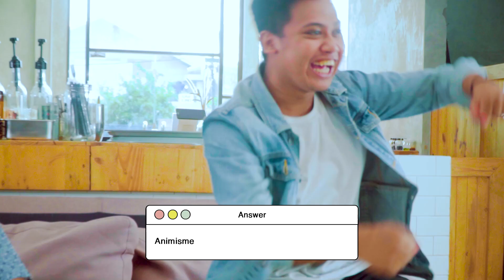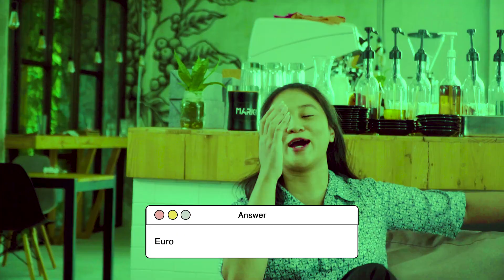BATTLE PENGETAHUAN UMUM TERSENGIT! ANAK PETERNAKAN VS ANAK SOSIAL!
Hi Guys! Sudah lama kita gak battle pengetahuan umum! Hari ini aku akan bermain bersama dengan Kezia, Script Writer aku yang terancam kehilangan pekerjaannya jika kalah dalam battle kali ini 🤣! Ternyata karena lawannya seorang script writter yang sering riset jadi sengit dan bakal seru banget!  Siapa yang bakal menang? Tonton videonya sampai habis!